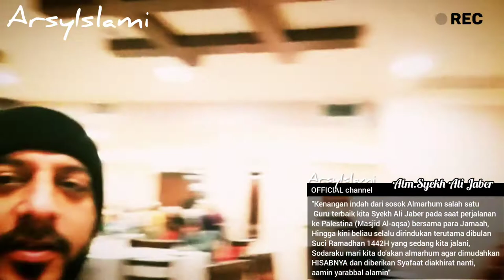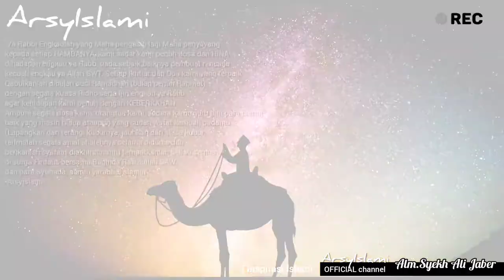KENANGAN INDAH TERAKHIR PERJALANAN KE PALESTINA (Alm.Syekh Ali Jaber) | Inspirasi Islami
Assalamualaikum wr.wb..sahabat ArsyIslami, pada ulasan Inspirasi Islami kali ini kami berbagi ulasan video terakhir almarhum Syekh Ali Jaber pada saat wisata religi bersama jamaah ke Palestina Masjid Al-Aqsha, hingga kini beliau selalu kami rindukan (dibulan suci Ramadhan 1442H yang penuh Rahmat mari kita do'akan yang terbaik bagi almarhum Syekh Ali Jaber),

Silahkan disimak ulasan videonya semoga menjadi obat rindu kita kepada almarhum, setiap ilmu bermanfaat yang beliau tinggalkan insyaallah akan menjadi amal jariah yang akan terus mengalir hingga hari akhir nanti, aamin yarabbal alamin.

• Sumber ulasan video :
ArsyIslami

ArsyIslami

• Backsound video :
Islamic music backsound no copyright
ArsyIslami